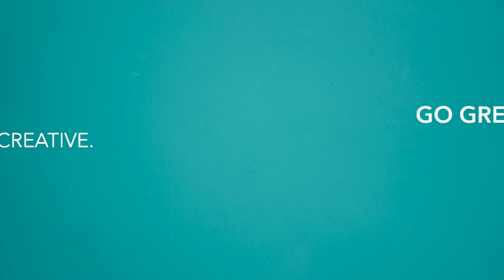黃錦星局長五分鐘環保藝術FLAPPY｜ LoveOurCity Flappyland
[ MEETING WITH SECRETARY FOR THE ENVIRONMENT ]

The opportunity of sharing Flappy eco art idea with Hong Kong Secretary for Environment Mr. Wong Kam-sing was a great recognition for our Flappy team who is enthusiastic about promoting clean recycling and spreading upcycling positive life philosophy in Hong Kong. During the meeting, Mr. KS Wong shared his experience on recycling issues and try out the making of FLAPPY with Orson Li, art director of FLAPPYLAND. We are delighted to have a resourceful meeting with Mr. KS Wong and inspired to share the positive energy with people in Hong Kong.